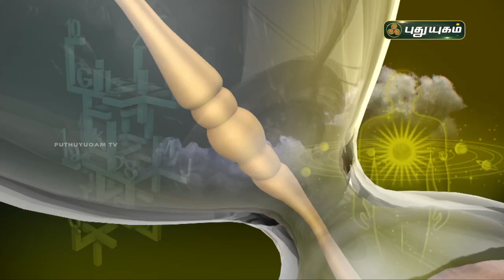Today Rasipalan - 16/10/2021 | Indraya Rasi Palan Tamil | இன்றைய ராசிபலன் | Astrologers Magesh Iyer